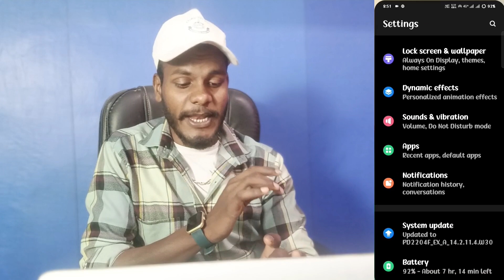vivo y200e screen lock sound on kaise kare | how to enable screen lock sound on vivo y200e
vivo y200e screen lock sound on kaise kare
how to enabe screen lock sound on vivo y200e
screen lock sound on kaise kare
vivo phone main screen lock sound on kaise kare
phone lock karo sound ayega
phone unlock karo sound ayega
how to enabe phone unlock sound on vivo y200e
screen lock sound
phone unlock sound on kaise kare